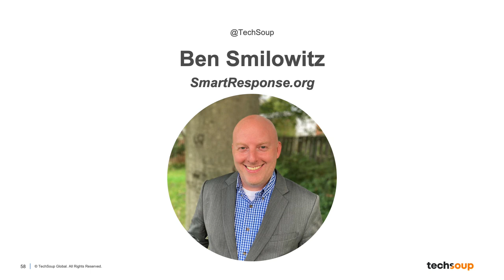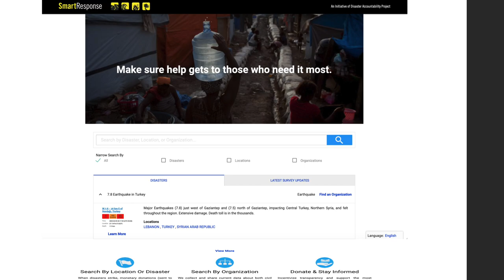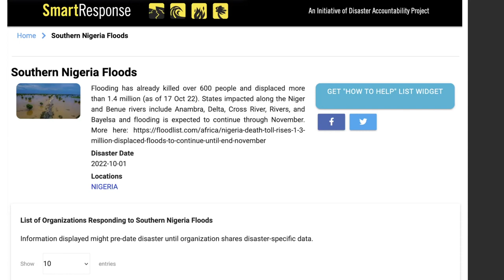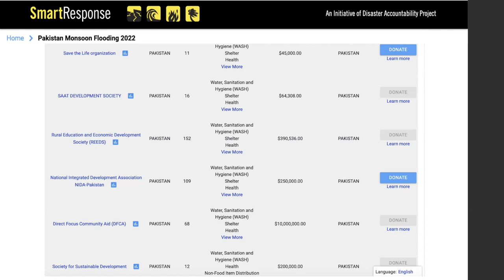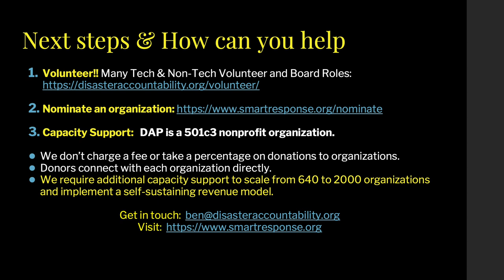Ben Smilowitz, SmartResponse.Org - Public Good App House: Apps for Disaster Preparation and Response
Hosted by TechSoup on February 22, 2023.

Prepare for the worst and plan for the best with innovative disaster recovery apps.

A disaster can seriously impact your organization's operations, whether it's an earthquake, wildfire, hurricane, or human-caused calamity. In this Public Good App House demo event, we will showcase practical solutions that nonprofits can use to ensure that they, and their communities, are ready to respond when disaster strikes.

Demo by Ben Smilowitz from SmartResponse.Org
SmartResponse: Incentivize transparency and support the most transparent organizations with the greatest capacity to deliver services.